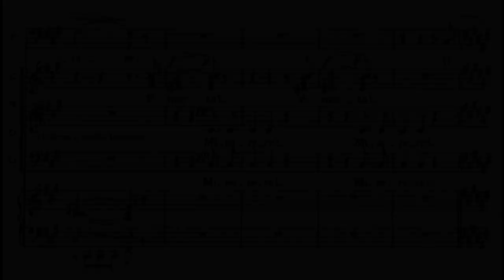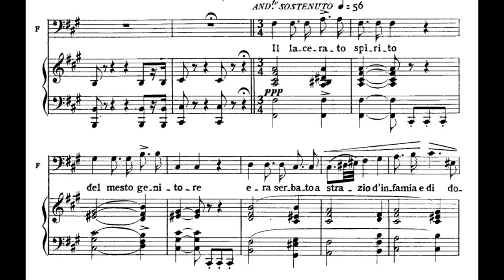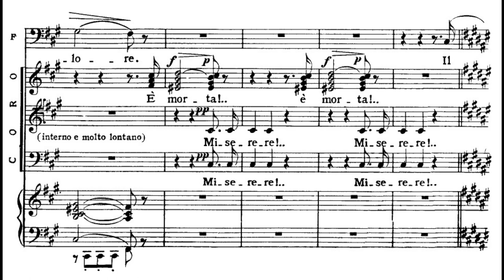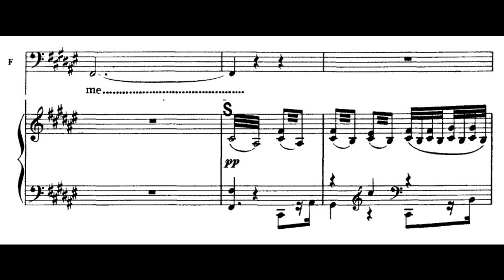Why do we like old school opera? 5th Part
LEGEND BASS vs. false russian bass

00:00 - Ildar Abdrazakov
00:34 - Cesare Siepi
02:00 - Ildar Abdrazakov
02:48 - Cesare Siepi
03:49 - Ildar Abdrazakov
04:28 - Cesare Siepi
05:06 - Poor low register vs. GREAT low register!